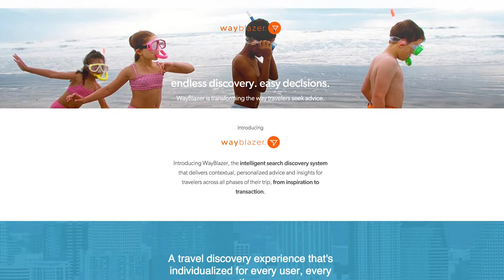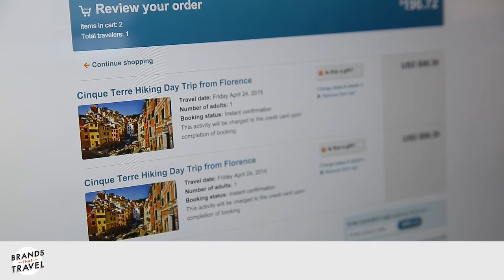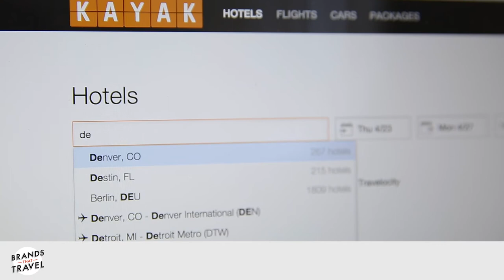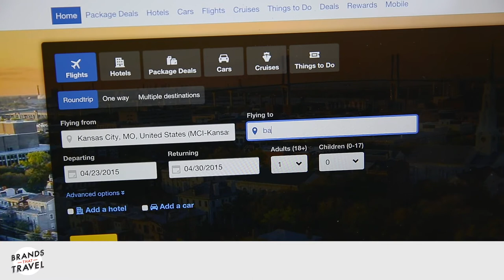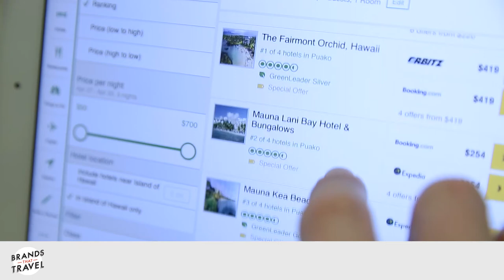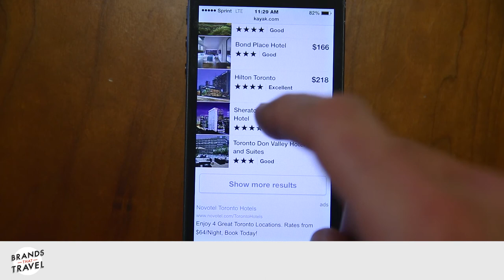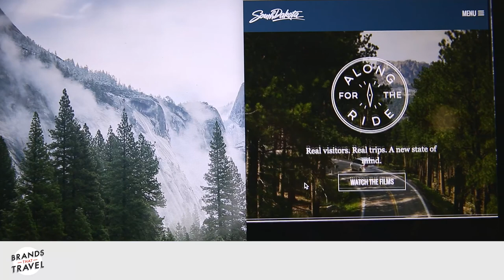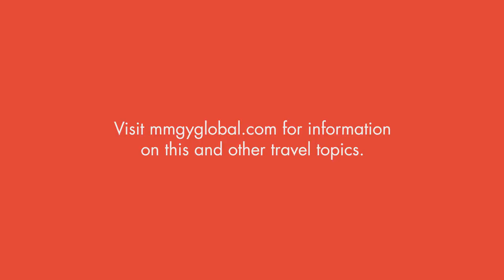Brands That Travel - Terry Jones of WayBlazer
Major online players, especially in the travel space, have now been collecting data on travelers for many years. It's not just Facebook, the OTAs and Google who track online behaviors, but also many third party content management systems, enterprise software platforms and analytics systems are starting to move into personalization and localization. So where is the promise of how this granular data can both improves the traveler shopping and booking experience as well as connect marketers to their best customers more strategically?

One of the true pioneers in travel joined us for a discussion about this as well as other issues of progress in travel marketing. Terry Jones, chairman of WayBlazer founded Travelocity and led Kayak through its explosive growth and ultimate sale to Priceline Group, and he has some specific ideas about where the industry is headed next and what opportunity exists for travel innovators. From the hope of new, contextual search to why big travel suppliers seem to lack the ability to progress around content personalization, listen to how Terry and our group of panelists explore the subject on Brands That Travel.

Highlights include Terry’s take on loyalty program innovation by airlines and hoteliers (4:00), emerging natural search technologies (5:00), contextual data sources and their impact on future data consumption (6:40) and the evolution of personalization (11:33)